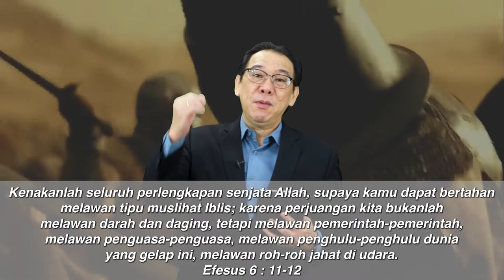Readi (Renungan Pribadi) : Peperangan Rohani